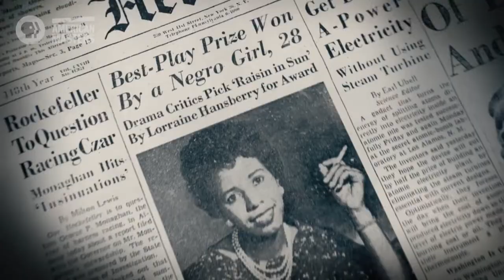Legendary Playwright Lorraine Hansberry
This week, Basic Black discusses legendary playwright Lorraine Hansberry, who wrote 'A Raisin in the Sun.' Panelists: Lisa Simmons, director of the Roxbury International Film Festival; Tracy Heather Strain, producer of 'Sighted Eyes/Feeling Heart,' a documentary about Hansberry; Kim McLarin, associate professor at Emerson College; and Michael Jeffries, associate professor at Wellesley College.

Aired: 1-5-18